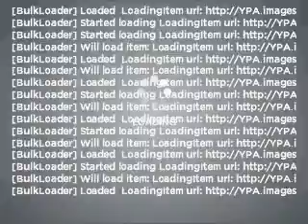2007 Ford F-250 - Morrow GA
Year: 2007
Make: Ford
Model: F-250
Trim: Super Duty
Engine: 6.0 liter 8 cylinder 32 valve
Transmission: Automatic
Color: Gray
Mileage: 40023
Address:
7060 Jonesboro Road